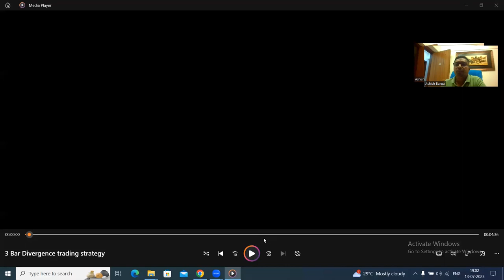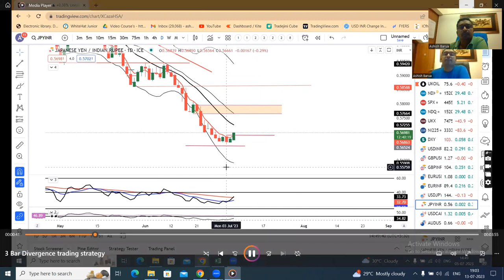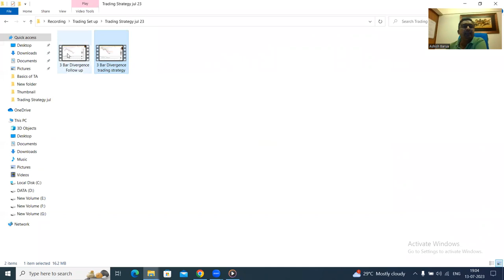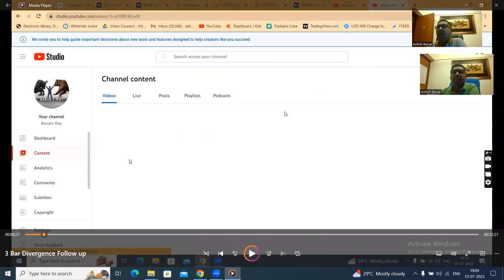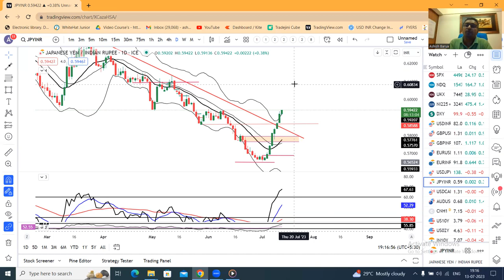JPYINR:: Is there more opportunities to re-enter? How to approach the trade from here.